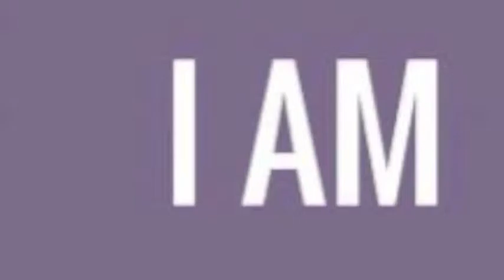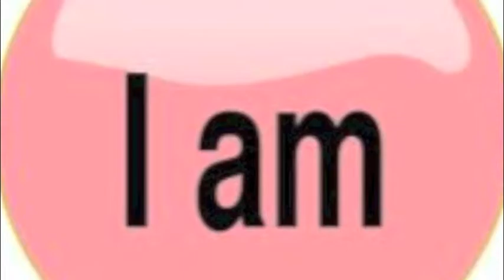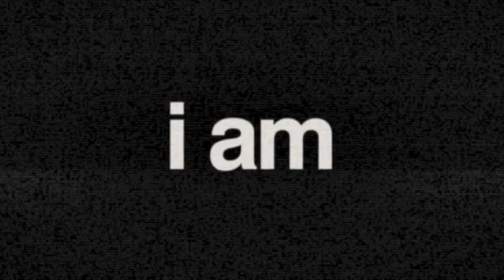ANIYA iMovie Self-image video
Greenbelt Middle Student
Graphic Design
iMovie Self-image video
created by a GMS Graphic Design student